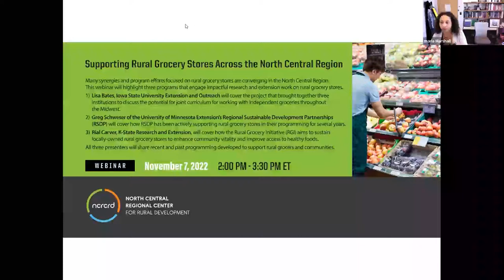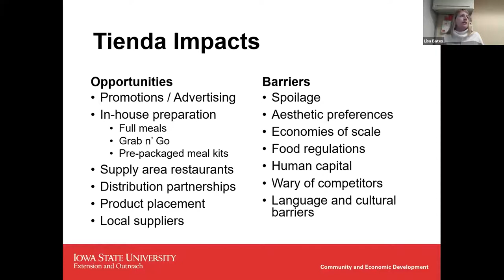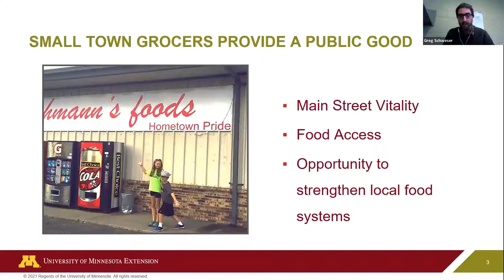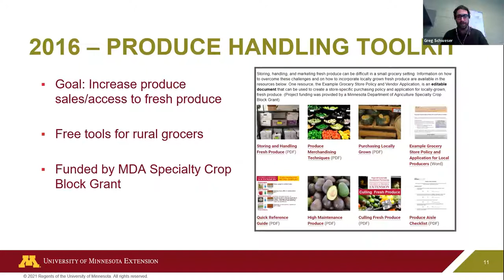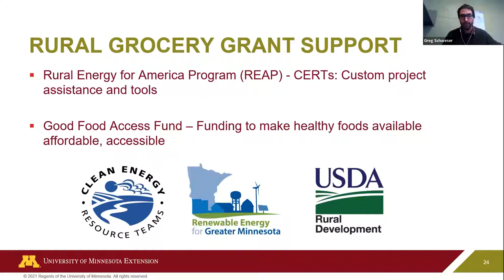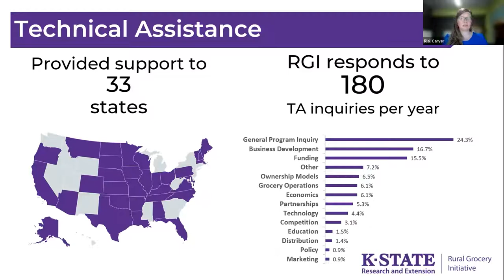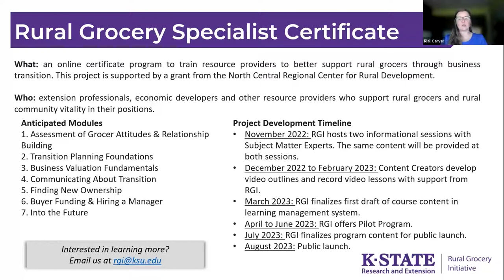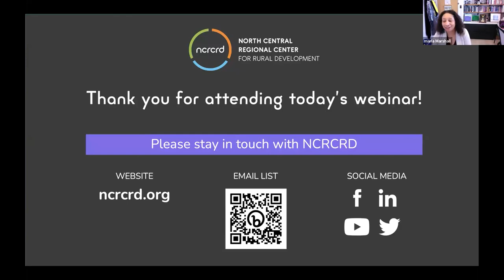Supporting Rural Grocery Stores Across the North Central Region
Many synergies and program efforts focused on rural grocery stores are converging in the North Central Region. This webinar will highlight three programs that are engaged with impactful research and extension work on rural grocery stores.

First, Lisa Bates will cover the project that brought together three institutions to discuss the potential for joint curriculum for working with independent groceries throughout the Midwest. Lisa will highlight what was learned during this project to compile existing land grant university resources that support locally owned groceries as sites of food security, social centers, and economic opportunities.

 Next, Greg Schweser of the University of Minnesota Extension’s Regional Sustainable Development Partnerships (RSDP) will cover how RSDP has been actively supporting rural grocery stores in their programming for several years.

And finally, Rial Carver of the Rural Grocery Initiative, housed within K-State Research and Extension, will cover how RGI aims to sustain locally-owned rural grocery stores to enhance community vitality and improve access to healthy foods.

All three presenters will  share recent and past programming developed to support rural grocers and communities.

Presenters:
- Lisa Bates, Interim Assistant Director and Field Specialist, Iowa State University Extension and Outreach Community and Economic Development
- Greg Schweser, Director of Sustainable Agriculture and Food Systems, University of Minnesota Extension Regional Sustainable Development Partnerships
- Rial Carver, Program Leader, Rural Grocery Initiative, K-State Research and Extension

Opinions or points of view expressed in this presentation represent the view of the presenter, and does not necessarily represent the official position or policies of North Central Regional Center for Rural Development, USDA NIFA, or Purdue University.